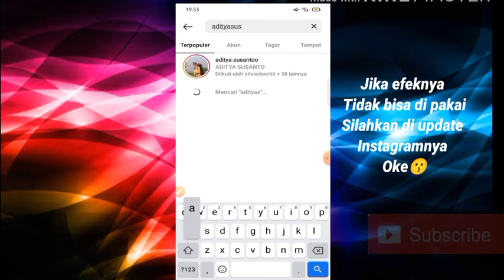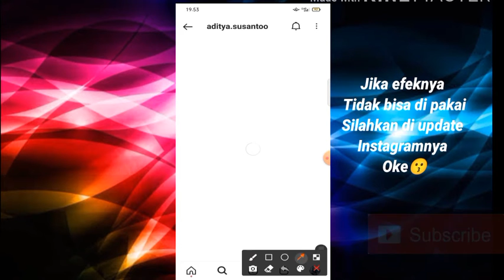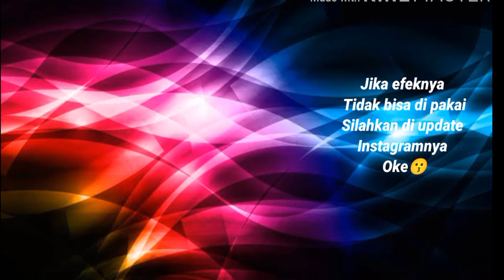EFEK IG TERBARU 2021 VLOG TIKTOK VIRAL